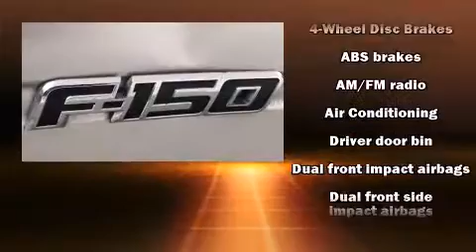2010 Ford F-150 XLT in Pharr, TX 78577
Sensibility and practicality define the 2010 Ford F-150. With fewer than 15,000 miles on the odometer, this truck is a leading example of refined versatility in the fullsize pickup segment! Smooth gearshifts are achieved thanks to the powerful 8 cylinder engine, providing a spirited, yet composed ride and drive. All of the premium features expected of a Ford are offered, including: variably intermittent wipers, a rear step bumper, air conditioning, tilt steering wheel, power windows, remote keyless entry, and 1-touch window functionality. Audio features include an AM/FM radio, and 4 speakers, providing excellent sound throughout the cabin. Ford also prioritized safety and security by including: head curtain airbags, front SIDE impact airbags, traction control, ignition disabling, and 4 wheel disc brakes with ABS. Electronic stability control ensures solid grip atop the road surface, no matter how challenging the driving conditions. We pride ourselves in the quality that we offer on all of our vehicles. Please don't hesitate to give us a call.